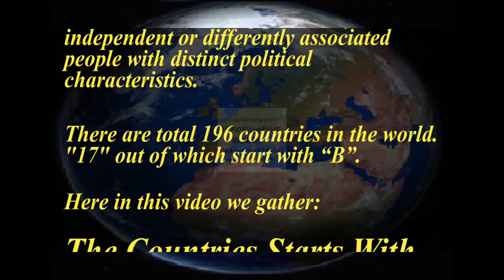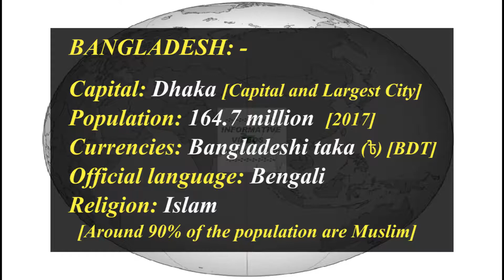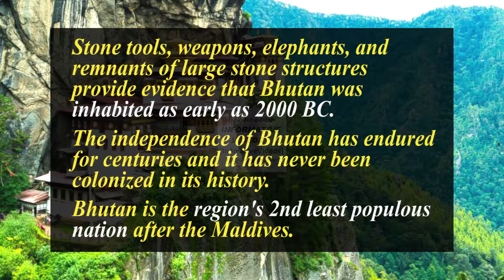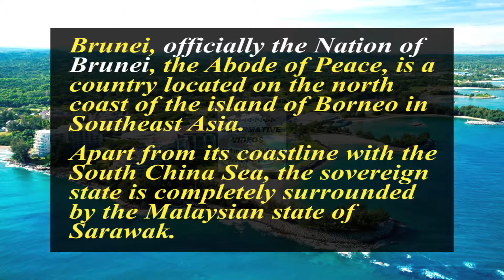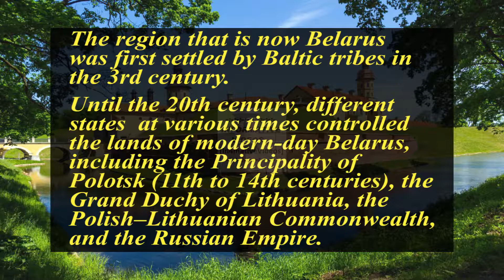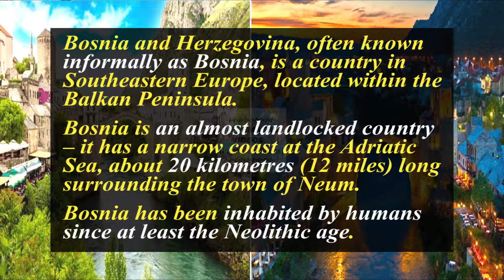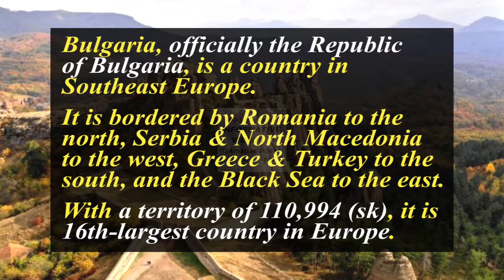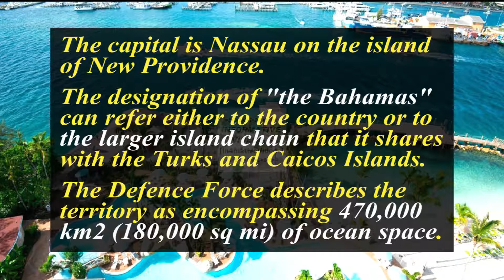Do You Know the Countries Name Starts With "B" [Part-1]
In this Video, you can get the names of the countries starts with the letter "B" [Part-1]  | Countries That Start With The Letter B and about their:

1- Geographical Location,

2- About their Capital Cities,

3- Currency,

4- Population,

5- Official Language,

6- Religion

and other. with short description.

- Countries Start With B
- Countries Starting With B
- Countries That Start With The Letter B
- Countries Name Start With B
- Countries That Start with B
- Countries In The World Quiz
World Countries List
- Countries In The World List
- How Many Countries In The World?
- Countries In The World By Continent
- Countries In The World Starting With B
A-Z List of Countries and Regions in the World
-Countries Of The World List in Alphabetical Order
What Country Begins With B?
How many Countries in the World and their Names?
What Country Starts With B?